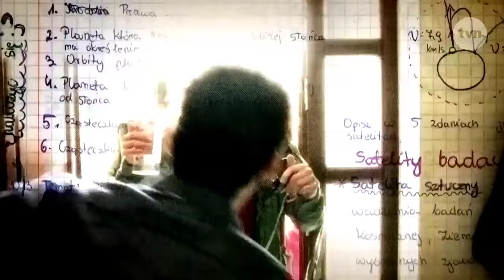Szkoła - czołówki 2014-dziś